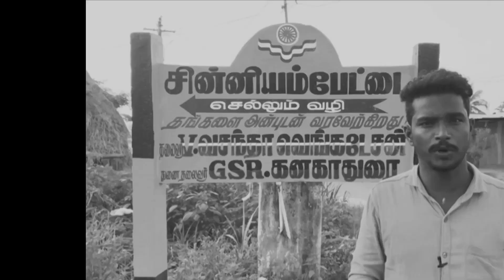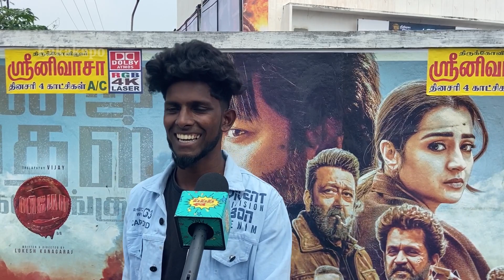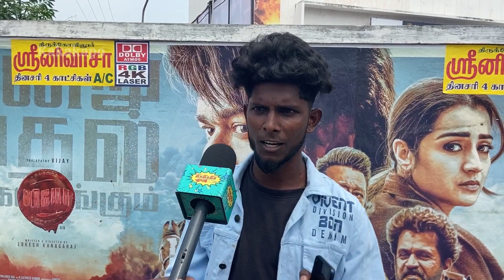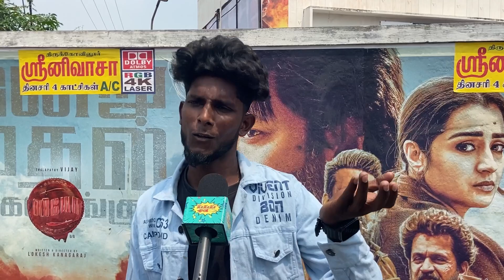🔴ஓ** இது தளபதி படமே இல்ல..!!😱| Leo Day 2 Blast Review | Leo Public Review | Leo Movie Review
LIKECOMMENT|SHARESUBSCRIBE
Review, leo bingoo box review, thalapathy vijay, leo fdfs